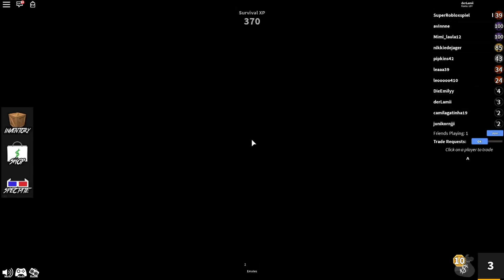DER MÖRDER TÖTET JEDEN in ROBLOX | Roblox [Deutsch/HD]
►Lami und Emily spielen Murder Mistery in Roblox!
►►►Lasst doch eine positive Bewertung da!